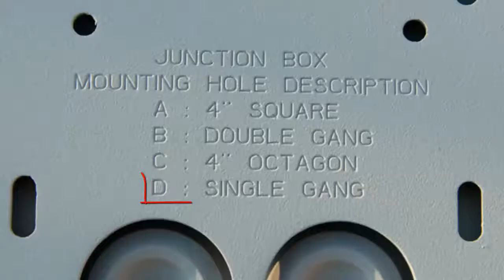Mounting tip: Mounting a P33 series fixed dome network camera on a "Single Gang Box"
A short videoclip illustrating how to mount an AXIS P33 series fixed dome camera on top of a 1-gang box.

for a more complete illustration of camera assembly.